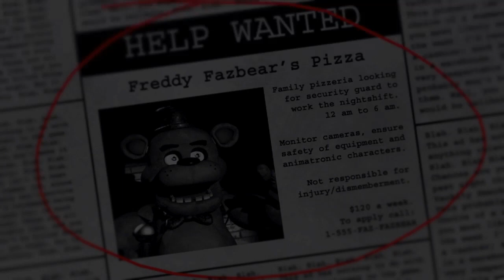Five Nights At Freddy's, #1 Chuta que cuesta ganarse el sueldo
Te dejo aquí los links de mis redes sociales para que me sigas u mandes tu aporte para el canal, te agradecería mucho que te tomes el tiempo de visitarlas y ver si te gustan.